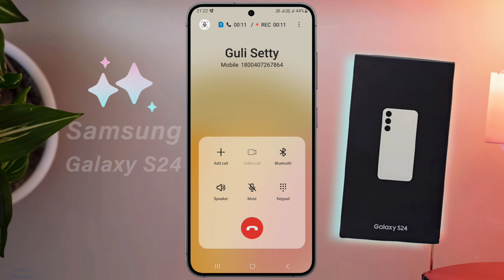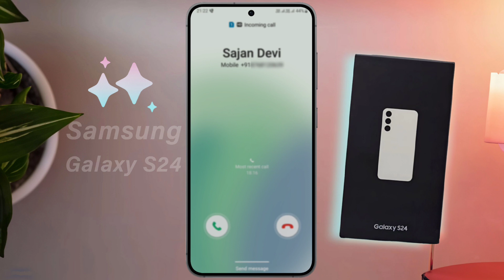How to Set Call Waiting in Samsung Galaxy S24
Call Waiting Not Showing in Samsung Galaxy S24, SamsungGalaxyS24: How to Enable Call Waiting Notification | Call Busy Problem in Samsung Galaxy S24

Ⓟ︎Ⓡ︎Ⓞ︎Ⓑ︎Ⓛ︎Ⓔ︎Ⓜ︎: Call Waiting Settings